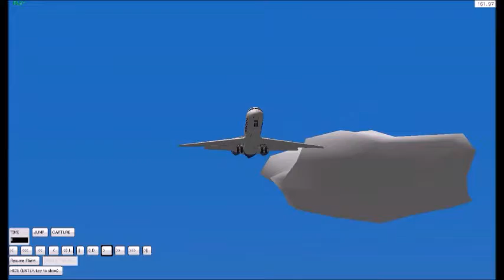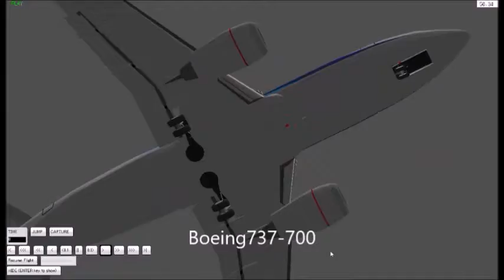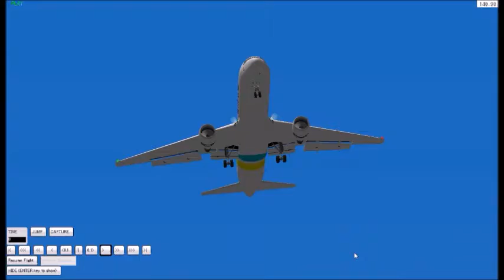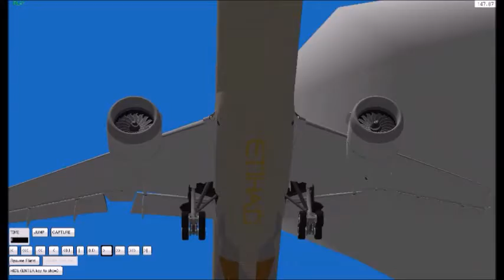【YSフライトシミュレーター】飛行機のお腹好き必見！！ボーイング社の飛行機のお腹✈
ボーイング社のお腹を全て撮影してみました。